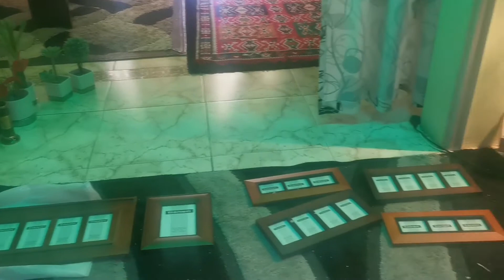ইচ্ছে না হলেও সংসারের কাজ গুলো করতেই হয় || Munira Nourin Vlogs